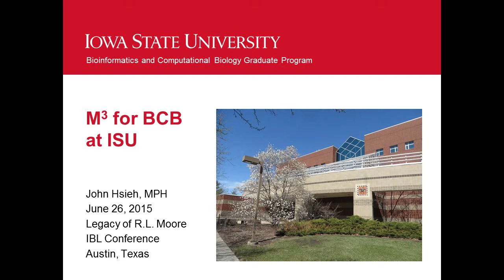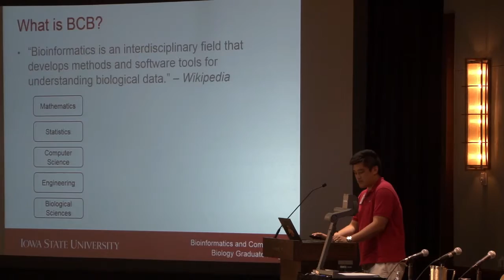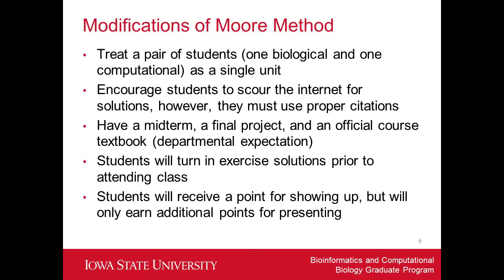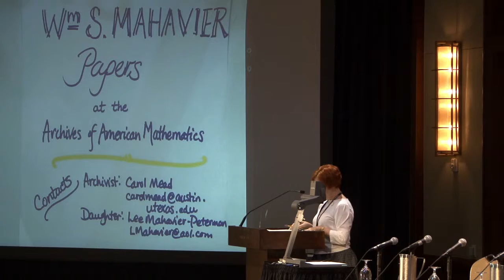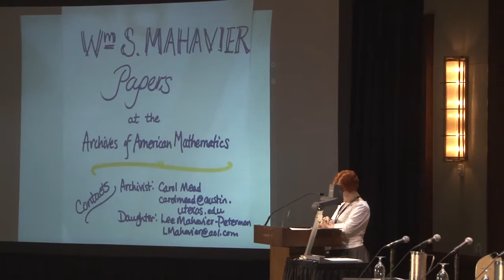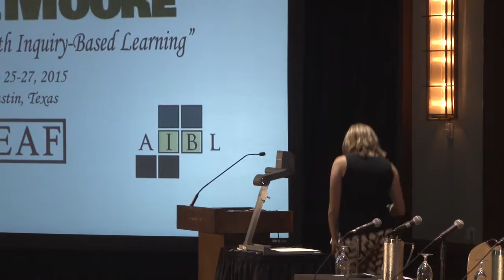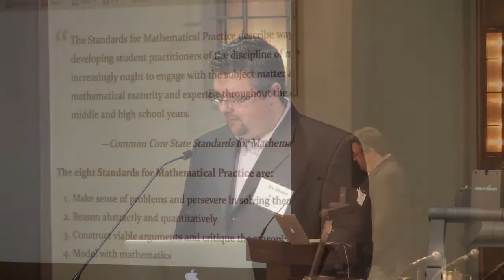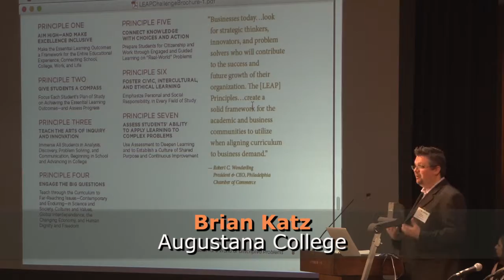9 Five Minute Talks I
John Hsieh
sarah-marie belcastro
P.J. Couch
Lee Mahavier
Harry Lucas, Jr.
Caroline Mahavier
Brian Katz